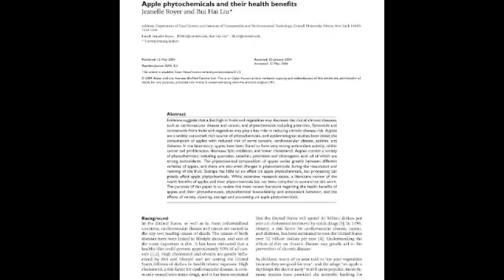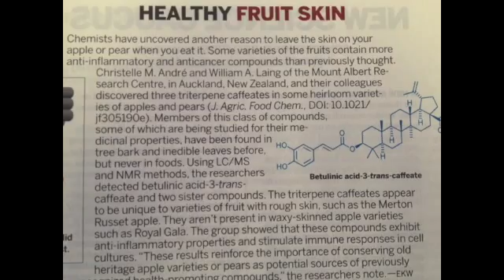The Power of the Apple Peel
Dr. Joe Schwarcz, Director of McGill University's Office for Science & Society, tells us why we should keep on eating those apples -- & their peels!